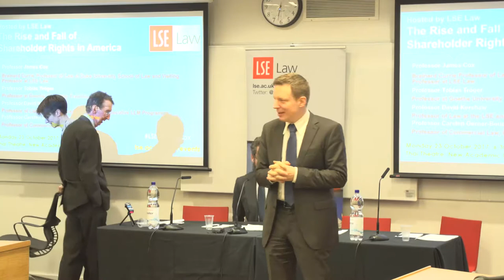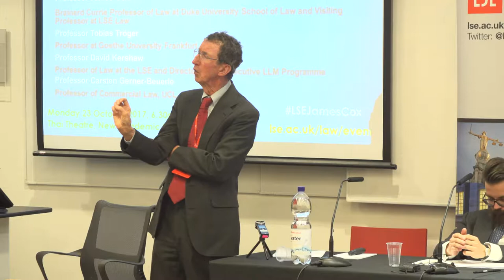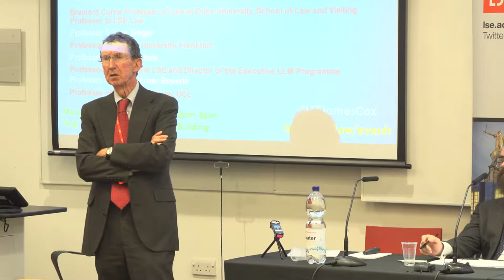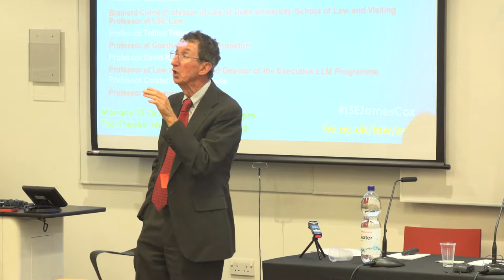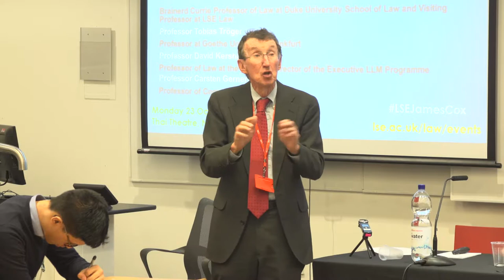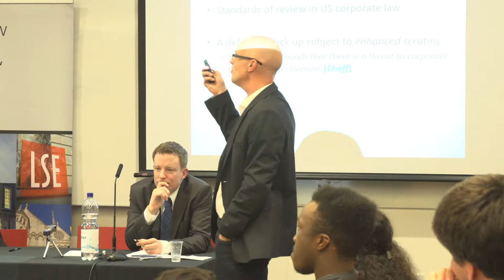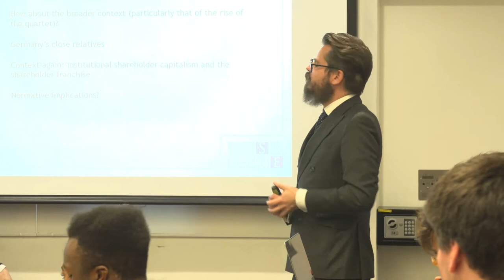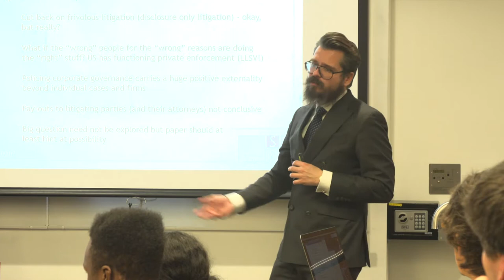23 October 2017 - The Rise and Fall of Shareholder Rights in America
James Cox discusses legal developments that occurred during the “Golden Age” of American corporate law when courts strengthened legal doctrines that protect and benefit shareholders.

Shareholder suits occur much more frequently in the U.S. than in Britain or for that matter Europe. The frequency of such suits masks the limited legal areas in which American shareholder pursue through litigation managers and controlling stockholders. Professor Cox will discuss several legal developments that occurred during what might be considered the “Golden Age” of American corporate law in which the courts created or strengthened various legal doctrines that protect and benefit shareholders. This trend is now being reversed. The reversal is observable in a series of recent important judicial decisions the causes for reversal remain somewhat speculative. However Professor Cox develops the thesis that business interests, most particularly the executives of publicly traded companies, have succeeded in pressuring courts to weaken shareholder rights so as to curb rising tide of activist shareholders as well as what can be seen as an epidemic of shareholder litigation.

James Cox is Brainerd Currie Professor of Law at Duke University School of Law and Visiting Professor at LSE Law.

Tobias Tröger is a professor at Goethe University Frankfurt.

Carsten Gerner-Beuerle is a professor at UCL.

LSE Law (@lselaw) is an integral part of the School's mission, plays a major role in policy debates & in the education of lawyers and law teachers from around the world.